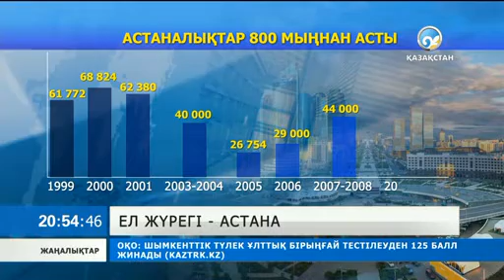Астананың Арқа ажарына айналғанына 15 жыл толады →